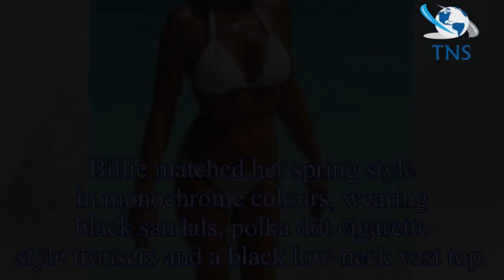The Mummy Diaries star Billie Faiers praises 'best nan' Suzie Wells in sweet tribute as fans say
The Mummy Diaries star Billie Faiers praises 'best nan' Suzie Wells in sweet tribute as fans say they look like sisters
The Mummy Diaries star Billie Faiers shared a heartwarming tribute to her mum Suzie Wells, 48, alongside a stunning family photo on Instagram.
Former TOWIE star Billie, 27, took to the social media s